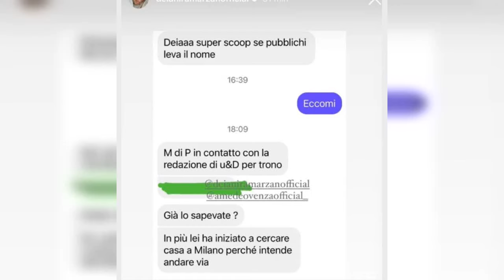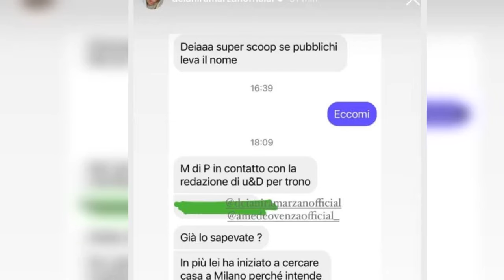“È già ripartito”. Mirko Brunetti non ha perso tempo, la voce cla.morosa dopo l’addio da Perla...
“È già ripartito”. Mirko Brunetti non ha perso tempo, la voce cla.morosa dopo l’addio da Perla. Cosa sta succedendo